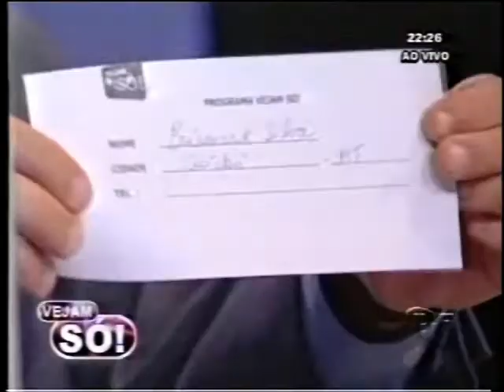Stella Rebouças - Vejam Só 31/08/2010 - Você denunciaria seu filho